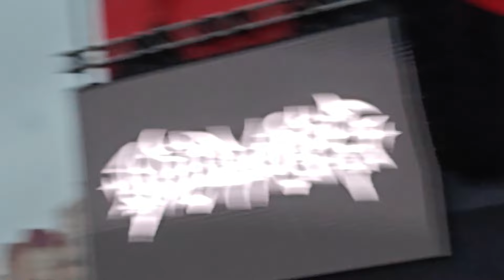Wildways - live at UMN, 28.06.24, Yekaterinburg